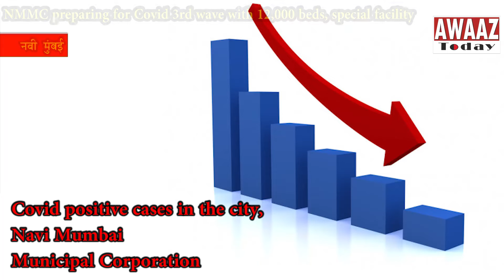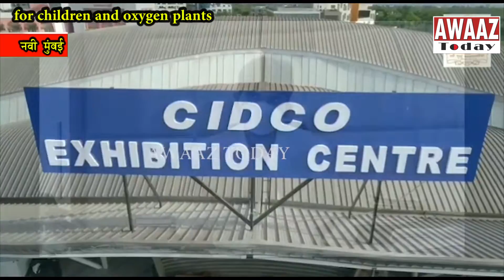NMMC preparing for Covid 3rd wave with 12,000 beds, special facility for children and oxygen plants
Even as there is a steady decline in the number of covid positive cases in the city, Navi Mumbai Municipal Corporation (NMMC) has started planning for the 3rd wave that is expected in August-September this year.

Based on the experience of shortage of oxygen during the second wave, NMMC has begun setting up an oxygen plant at CIDCO exhibition centre in Vashi. It is expected to be commissioned by May end. Plans have begun to set up two more plants.

While the maximum active cases in the first wave in the city were 3,688 it grew to 11,605 in the second wave. NMMC has estimated the figure could go upto 25,000 in the thirdwave.

Said Bangar, “Taking into account the possibility of 50% of the patients getting admitted to hospitals, plans are afoot for having 12,000 bed capacity in the city.”
Informed the commissioner, “With the demand for ICU and ventilator beds expected to increase further, we plan to have 1500 ICU beds, The present 3000 oxygen beds number will be increased by 2000 to have a total of 5,000 oxygen beds. 4,000 regular beds will also be increased to add to the present 4,000 beds.”
According to Bangar, “There is a fear that the 3rd wave will affect children the most and hence we are planning to start special covid centres for children at 2 to 3 places. These will be equipped with regular, oxygen, icu beds and paediatric ventilators facility. There will also be provision for the parents to be there as caretakers. Special facility will also be in place for infants.”
He concluded, “Even as the situation is improving in the city we cannot be complacent. There is a need to constantly stay alert and plan for the future to provide adequate care to the citizens.”
NMMC is planning to set up its own oxygen production facility taking into account the need for it during the pandemic.